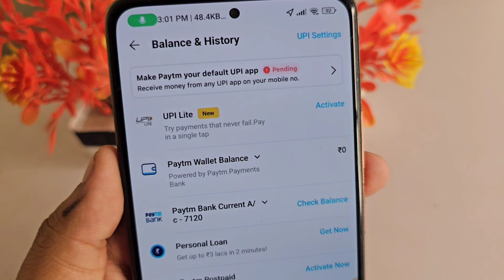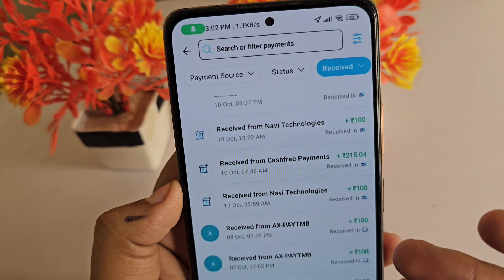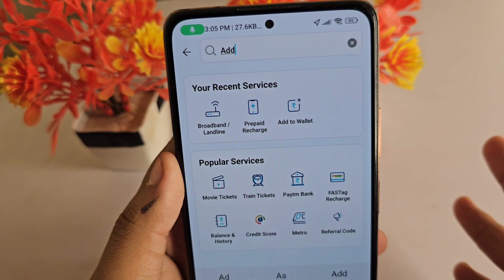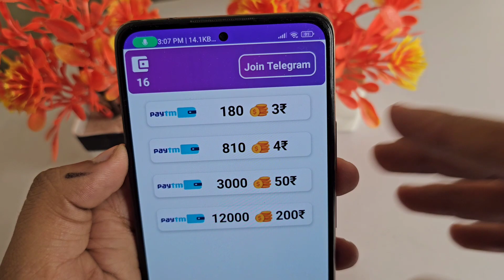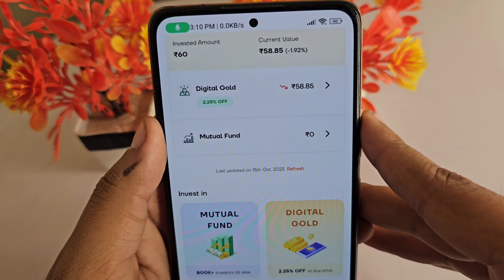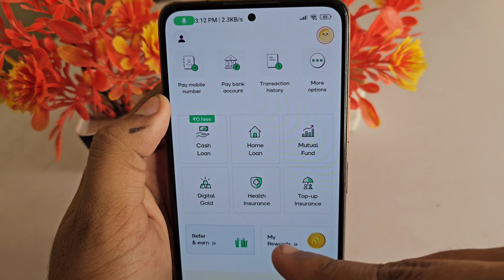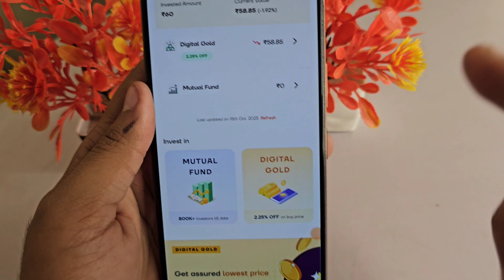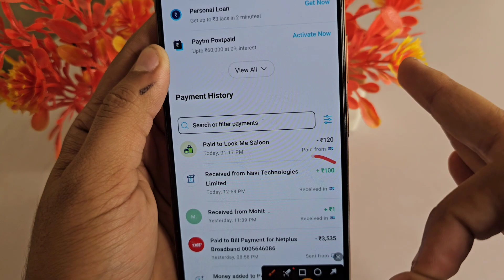🤑NEW EARNING APP TODAY |₹170 FREE PAYTM CASH EARNING APPS 2023| WITHOUT INVESTMENT TOP2 EARNING APPS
paytm cash
paytm
cash
earning
apps
earning apps
best paytm cash earning app
earning app
earning apps
earning app

earning app
new earning ap
2022 best self earning app
free paytm cash earning app,earning app today,earning apps

paytm games
2021 new earning app today
2022 new earning app today
best self earning apps 2022
2022 best self earning app
earning app

1. EARN ₹1000 DAILY PAYTM CASH PLAYING GAMES
2. EASY WAY TO EARN MONEY ONLINE IN 2021 GAMES
3. HOW TO MAKE MONEY ONLINE 2021
4. best earning apps for android 2021
5. best earning apps 2021
6. best paytm cash earning apps
7. paytm cash kaise kamaye
8. earn paytm cash
9. play games and earn paytm cash money online
10. games khel kar paise kaise kamaye